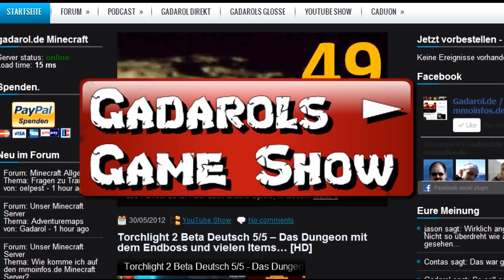Let's Play Minecraft #011 [deutsch|HD] Der zweite Stock und "De bello Gallico"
Ein Minecraft Let's Play haben sich gefühlt alle Zuschauer in unserem Kanal gewünscht. Also kann ich mich nicht mehr dagegen wehren und werde ein wenig in der bunten Welt umher irren. Und da ich selbst nicht so sonderlich "schön" kann habe ich gleich noch den Lucas, unseren Server "Chefdesigner" dabei.

Nun liegt es an euch: Wie viele Reaktionen bekommen wir? Werden sich wirklich viele Menschen am 412. MC - LP auf YouTube erfreuen? Das alles habt ihr in der Hand! Sagt uns unsere Meinung, und wenn ihr mögt empfehlt uns und unseren Kanal weiter. Die ersten Folgen sind im Kasten, danach gehen wir auch gerne auf eure Wünsche ein :)